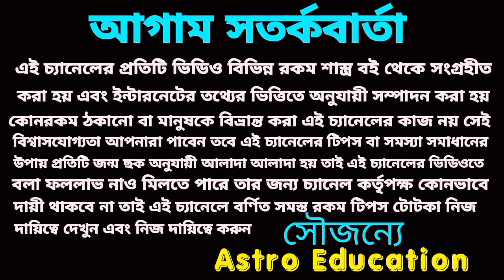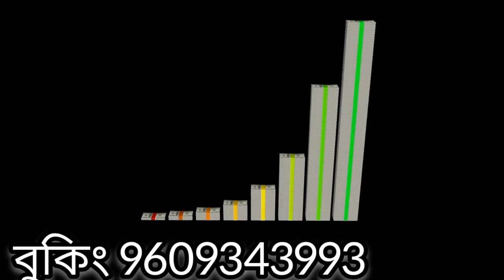10 August 2022 gift for 5 Rashi!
10 August gift for 5 Rashi